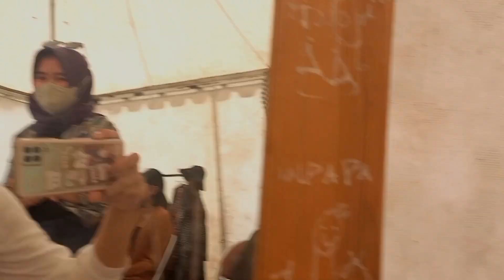Bantul International Craft Festival | Show Bareng Sintya Marisca | Vlog Parangkusumo Fashion Week